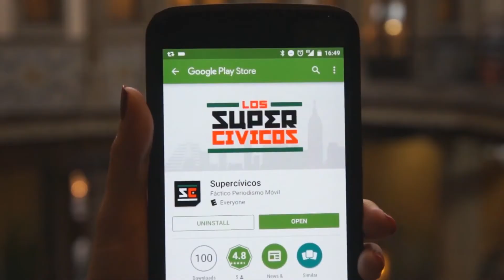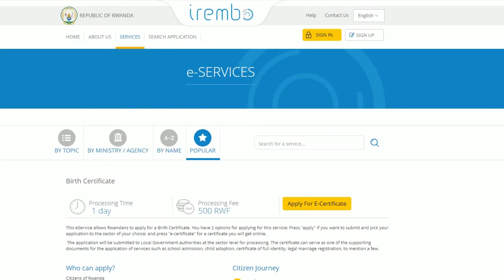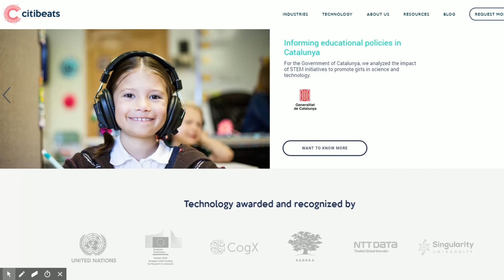WSA Winners 2018 - Government & Citizen Engagement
services | open data | democratic participation

The World Summit Awards are a unique awards system, selecting and promoting local digital innovation with high impact on improving society. Combining an ongoing  series of international events and activities with a global network of start-ups, social entrepreneurs, mentors, jurors, speakers, experts, government leaders, academia and civil society, WSA is an international platform for cut edge examples on how ICTs can have an impact on society.

Running 15 years by now, WSA has become a quality seal for digital content with societal impact in over 180 participating countries.